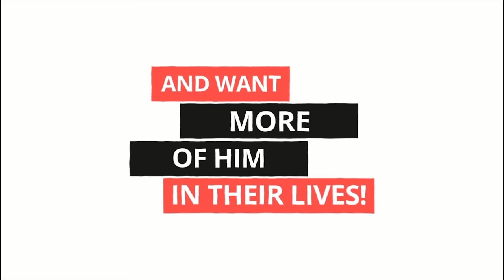Family Worship Gathering (May 2/21)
Healing From Shame. Have you ever done something you’re ashamed of? It can be easy to feel like you’ll never be free from the shame of your past. But it’s possible to get a fresh start. Find out how in Week 1 of our new series, Deep Clean.